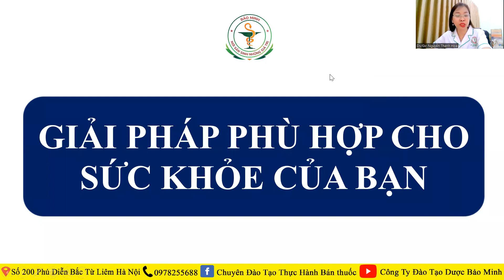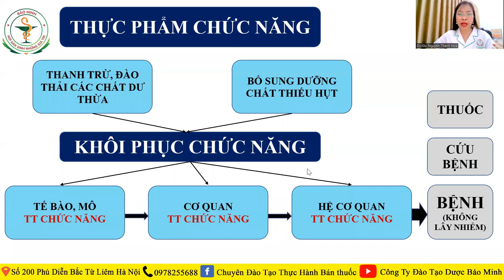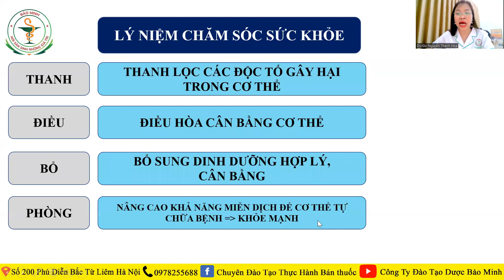Giải pháp phù hợp cho sức khỏe của bạn I Lý niệm bảo vệ sức khỏe (P6) I Ds Nguyễn Thanh Hoa